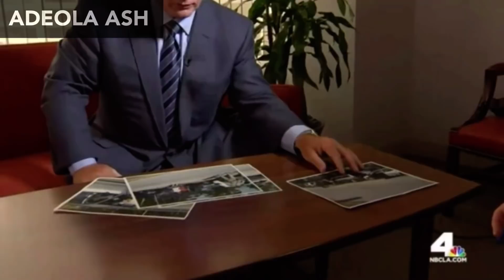What happened to the BTS American Hustle Life cast?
R.I.P. Jewel 🖤 Please check any car you ride in for recalls

Hi everyone! It’s Adeola (add•ee•oh•la). I made this video because people kept asking about what happened to the American Hustle Life cast! Hope this video helped answer your questions ♥️

BTS Tell Us What They Love About Each Other & An Update On Tony & Nate From American Hustle Life